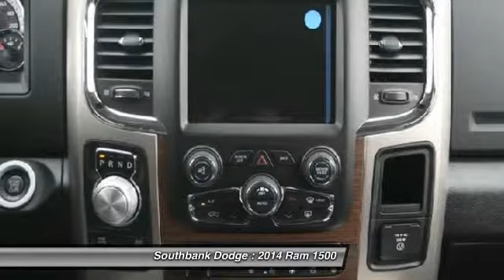2014 Ram 1500 Ottawa ON - Ontario 140888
2014 Ram 1500 Laramie

Southbank Dodge
1255 Johnston Road

4WD Crew Cab 140.5 Laramie